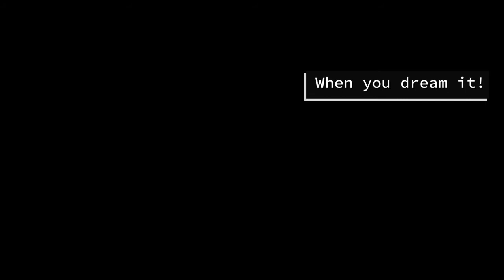Mary's Master Bedroom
This is a short 3D video of my sister's dream master bedroom.  I did it using Live Home 3D and Adobe Premiere Rush.